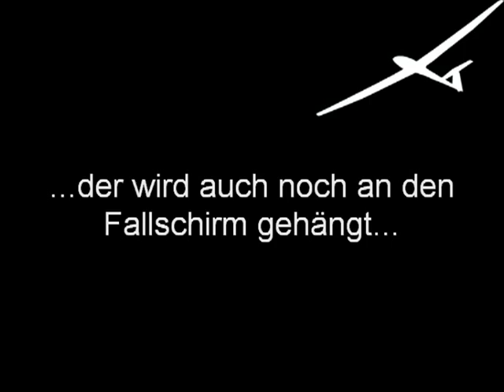Extreme Fallschirm(springen)fliegen Crash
Auto + Fallschirm dran + pilot  = Action und fun

wenn man einfach zu viel zeit hat dan entstehen halt solche videos^^